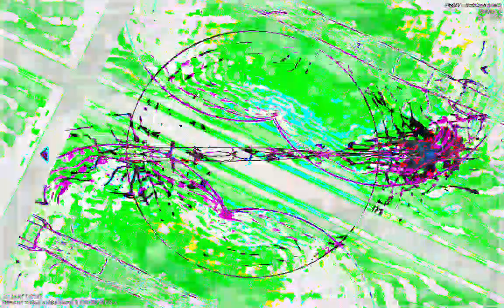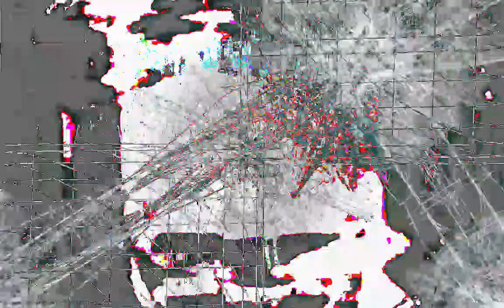[EPILEPSY WARNING] Movie 23 01 13 01h17m02s *Photosensitivity Warning*